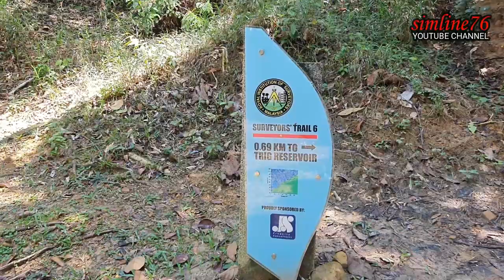HIKING 001 Bukit Padang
Trail Name: Track 6 + Track 2
Location: Taman Tun Fuad Stephen, Bukit Padang, Kota Kinabalu - SABAH
Level of Difficulty: Easy
* Distance: 1.70 km (Start Point to Highest Point)
* Highest Point:  170 m ASL

Points of Interest: Sunrise / Sunset, Kota Kinabalu City View, Stone Boulders (climbing skill required)

*Gear: SUUNTO 9 BARO TITANIUM AMBASSADOR EDITION